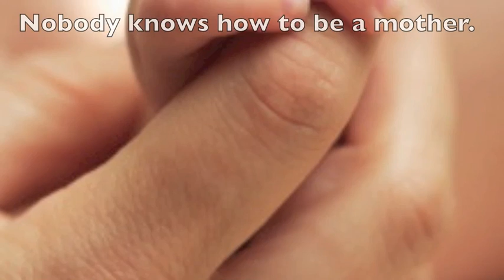Book Trailer for Delivery, by Betty Jane Hegerat.mov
Delivery, by Betty Jane Hegerat. A daughter thinks she wants to give her baby up for adoption. Her mother thinks she needs more time. Lynn steals Heather's baby.